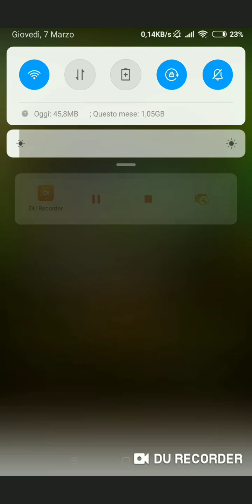Mokomo Dukedom all chapters f2p optc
event:Mokomo Dukedom all chapters f2p optc

Program used to record : DU RECORDER

Program used to edit:
YouCut Crea e Monta Video Senza Filigrana